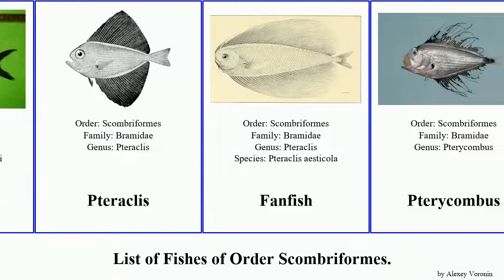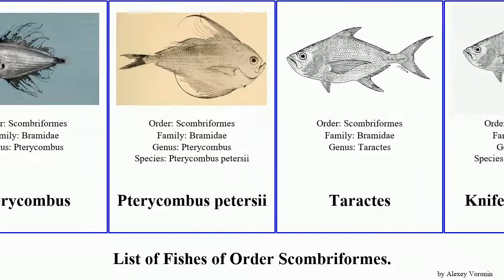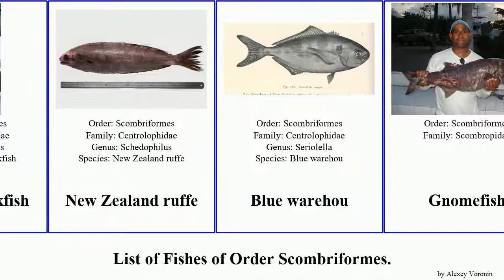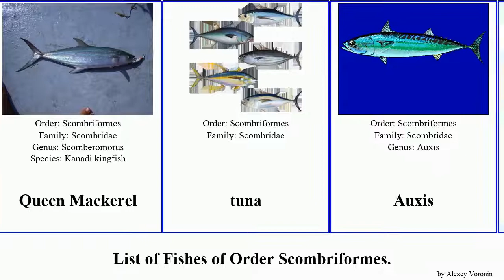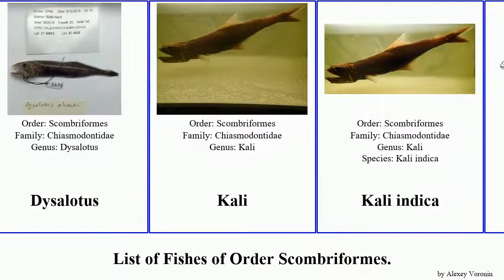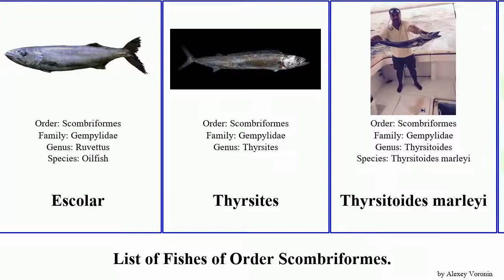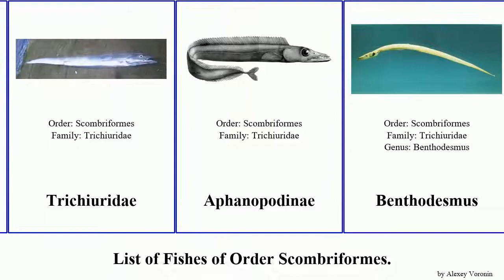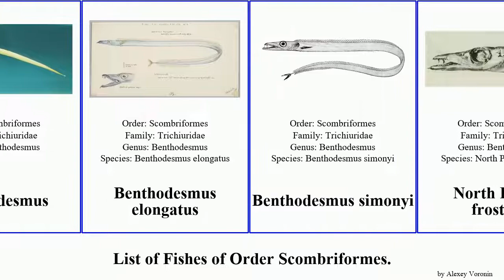Fishes of Order Scombriformes mackerel brama ariomma pan josh snake tuna herring japonica indica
Australasian salmons
Arripis trutta
Arripis truttacea
Australian herring
Bluefishes
Bramidae
Brama australis
Brama caribbea
Brama japonica
Brama orcini
Brama saussurii
Lesser Bream
Pteraclis
Fanfish
Pterycombus
Pterycombus petersii
Taractes
Knifetail Pomfret
Taractichthys
Taractichthys steindachneri
Caristiidae
Caristius
Chalcidichthuys
Centrolophidae
Hyperoglyphe
Driftfish
Icichthys
Psenopsis
Schedophilus
Imperial blackfish
New Zealand ruffe
Blue warehou
Gnomefish
Scombrops boops
Nomeidae
Cape Cigarfish
Psenes
Freckled Driftfish
Psenes maculatus
Scombridae
Rastrelliger
Indian mackerel
Island Mackerel
Short Mackerel
Scomberomorin
Scombrinae
Sardini
Pacific Bonito
Cybiosarda
Scombrini
Scomber
Atlantic Chub Mackerel
Atlantic Spanish Mackerel
Indian Spanish Mackerel
Queen Mackerel
tuna
Auxis
Bullet Mackerel
Bonito
Katsuwonus
Skipjack
Thunnus
Albacore
Atlantic bluefin tuna
Thunnus thynnus thynnus
Neothunnus
Pacific Bluefin Tuna
Chiasmodontidae
Dysalotus
Kali
Kali indica
Pseudoscopelus
Pseudoscopelus scutatus
Smalleye Squaretail
Longfin Escolar
snake mackerels
Epinnula
Lepidocybium
Escolar
Neoepinnula
Neoepinnula orientalis
Nesiarchus
Promethichthys
Rexea
Rexea bengalensis
Ruvettus
Escolar
Thyrsites
Thyrsitoides marleyi
Thyrsitops lepidopoides
Stromateidae
Pampus
Pampus argenteus
Pampus chinensis
American butterfish
American Harvestfish
Salema Butterfish
Stromateus
Ariommatidae
Ariomma
Ariomma brevimanum
Ariomma indicum
Ariomma luridum
Brown Driftfish
Trichiuridae
Aphanopodinae
Benthodesmus
Benthodesmus elongatus
Benthodesmus simonyi
North Pacific frostfish
Lepidopodinae
Eupleurogrammus
Evoxymetopon
Tentoriceps
Lepidopus
Trichiurinae
Lepturacanthus